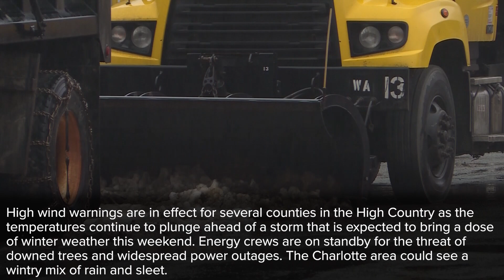Thomas Davis, Panthers to part ways: 5 things to know Thursday, January 10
After 14 years, Thomas Davis will not return to the Carolina Panthers in 2019, President Trump walked out of a meeting with Democrats over border wall funding and Justin Timberlake shared a special moment with a Charlotte family that hopes to make an impact on the world.